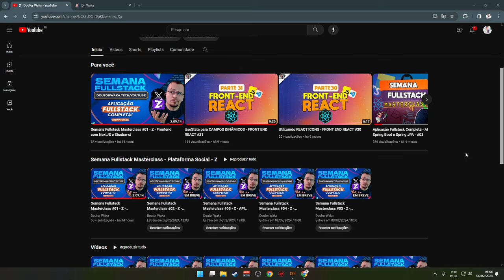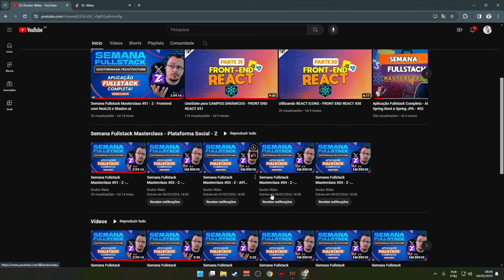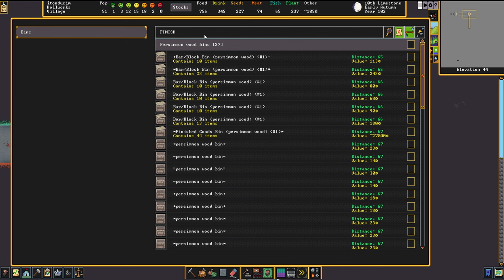A MORTE CHEGOU - Dwarf Fortress (2024) #13 - Gameplay PT BR